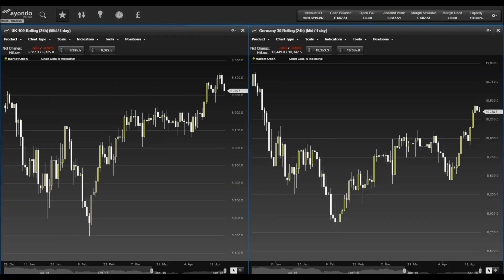ayondo Morning Update 22 April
ayondo's Robert Kaars Sijpesteijn takes a look at market news, important figures and what to watch out for today.

The US market had a drawdown yesterday: the Wall Street dropped 159 points, the US 500 rolling fell 17 points, and the US Tech 100 declined 49 points. This was due to a mixed bag of quarterly results - Alphabet and Microsoft both missed expectations. Commodities saw gold rise $4 while brent crude dropped $0.86 from the open. In Europe, the German 30 fell 61 points while the UK 100 dropped 59 points - Anglo American and Sky were the biggest fallers. Obama has given his view on the EU Brexit situation, and we look at the ramifications of this. In corporate news, we look at Mitsubishi, Uber, and Volvo.

This service is for information only and should not be interpreted as investment advice.